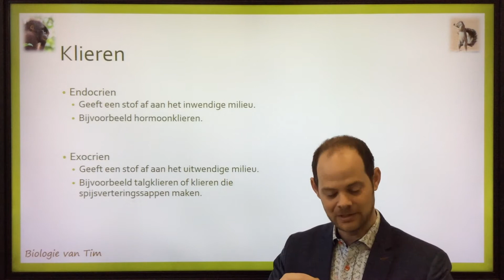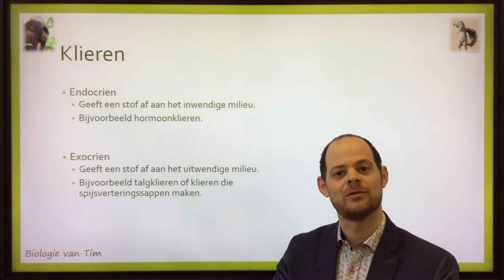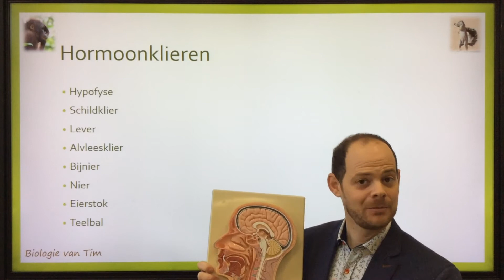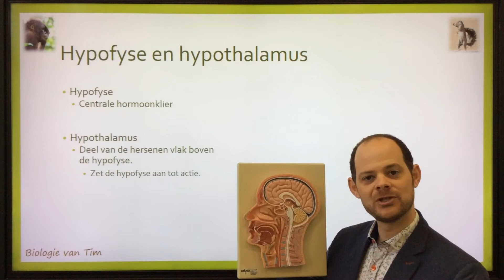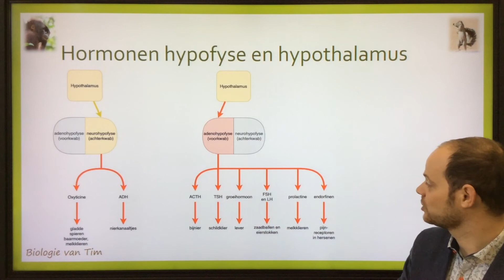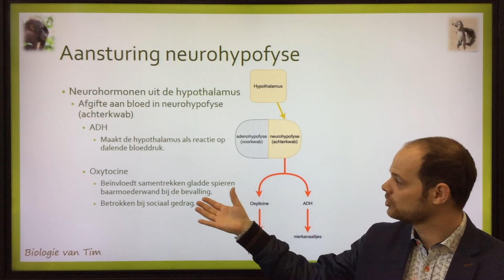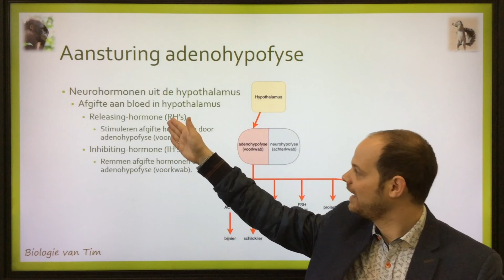Biologie van Tim - Hormoonklieren (bovenbouw)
Biologie van Tim
Deze video gaat over hormoonklieren. Passend bij biologie in de bovenbouw van het VWO.